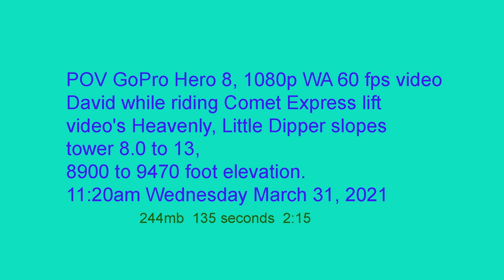acGH010341b Heavenly 3/31/21 views Little Dipper bump field riding Comet Express Quad chairlift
acGH010341b Video of Comet Express Quad chair lift ride (no skiing) at Heavenly Resort at 11:15am on Wednesday March 31, 2021, showing the Little Dipper bump run from elevation 8900 to 9500 feet or 600 feet of vertical.  On this day, I made 8 sequential fall runs down looker's right along the tree line captured by a helmet mounted POV GoPro Hero 8.  Due to sunny freeze thaw spring conditions, snow surfaces changed from moderately firm and icy during my first run at 11:06am PDT to modestly softened on my last run at 1:40pm.

0:0 Introduction
00:00  Description
00:07  run topo map and satellite view
00:12  Comet Express Quad Chair view of Little Dipper at Tower 8 at 8900
00:33  Tower 9 at 9010
00:53  Tower 10 at 9210
01:19  Tower 11 at 9250
01:48  Tower 12 at 9390
02:13  Tower 13 at 9470
02:15  video end top of Comet Express Quad Chair

Comments very welcome!